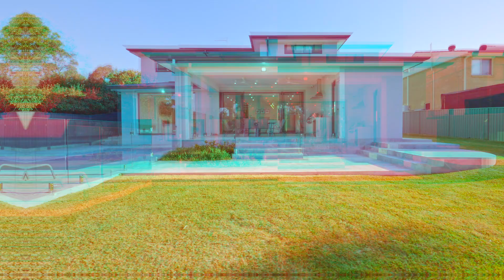10 Lisa Crescent, Castle Hill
Listed for sale by Adrian Epifanino & Michael Roberts, Louis Carr Castle Hill / Glenhaven